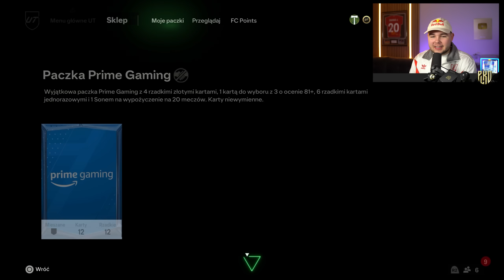UKOŃCZYŁEM POTM MOHAMEDA SALAHA! - FC24 Ultimate Team [#62]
KRÓL EGIPTU POWRACA